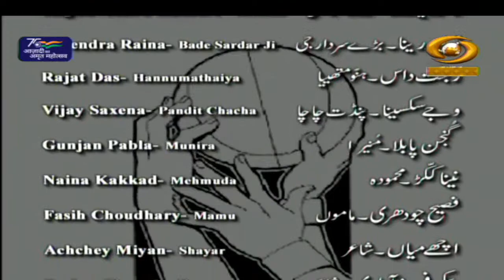Guest House | गेस्ट हाउस | DD Urdu | Episode- 08 | August 02, 2022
Fiction Programme Guest House on DD Urdu.